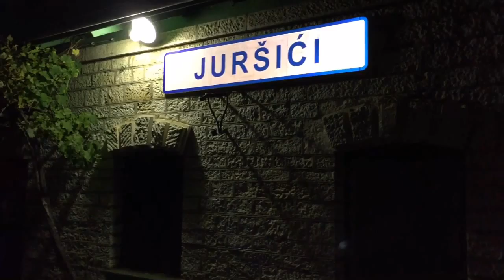Bosonogi Pula Pazin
Bosonogi su krenuli iz Pule do Pazina te u dva dana prešli 50 kilometara.